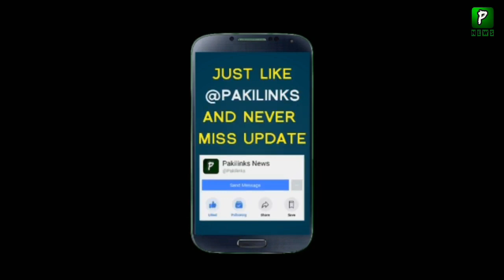India On Pakistan and China Jint Statement | Pak China Relations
India On Pakistan and China Jint Statement | China | Pakistan and China | mondaythoughts | Pak China Relations